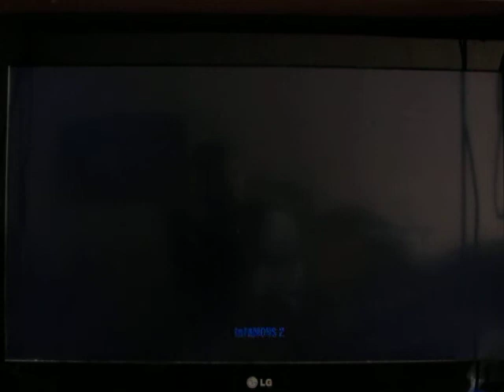inFamous 2 Прохождение моих мисий Часть 22